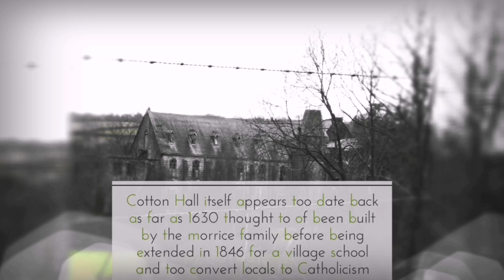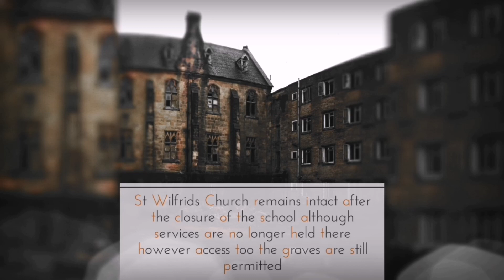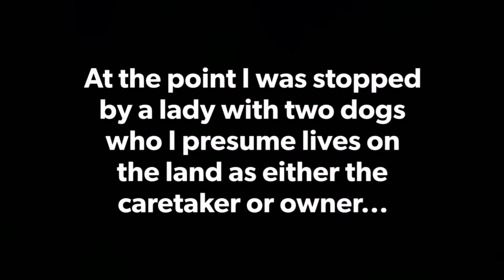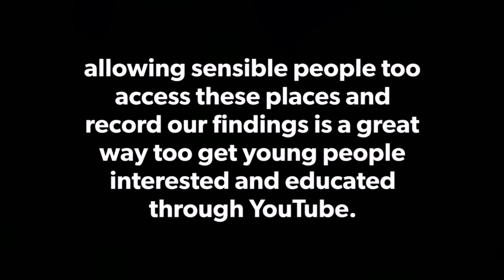Exploring ABANDONED Cotton College linked too sex abuse! (CAUGHT BY THE OWNER)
Cotton College a former Roman Catholic boarding school... Only managed too get a third of the way around before I was caught. Trip sensors and cameras everywhere. Shame but I will be back with a drone!